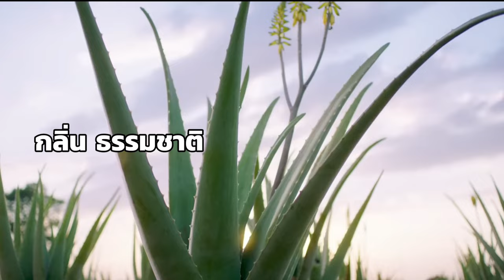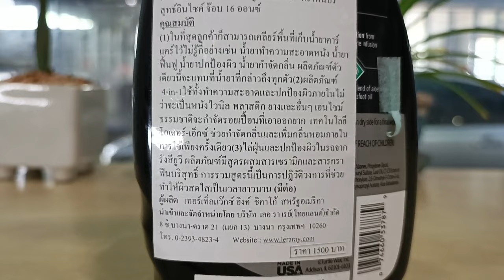บำรุงเบาะ 4in1 ต้อง Inside Job 2023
Inside Job เป็นอีก1 ผลิตภัณฑ์ของทางค่าย Turtle Wax ที่ออกแบบมาให้ใช้บำรุง และฟื้นฟู เบาะและคอนโซลในห้องโดยสาร ที่มีคุณสมบัติถึง 4in1 เลย ลองมาชมว่ามีคุณสมบัติอะไรบ้าง ชมกันเลยค่ะ
สามารถจองคิวได้ที่เบอร์